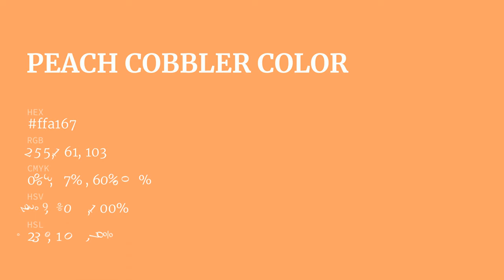Peach Cobbler color ffa167 hex Cool Orange color ffa167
What color is Peach Cobbler ? ffa167 hex, Cool Orange color ffa167

Hex ffa167 Color Code is also known as Peach Cobbler color